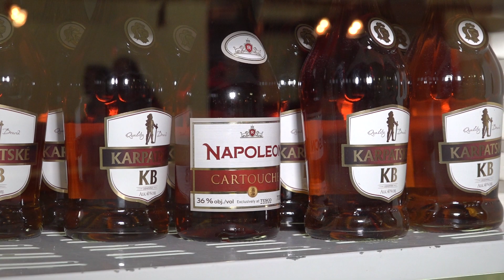Narodeniny - Helenka 80 rokov - 1čast